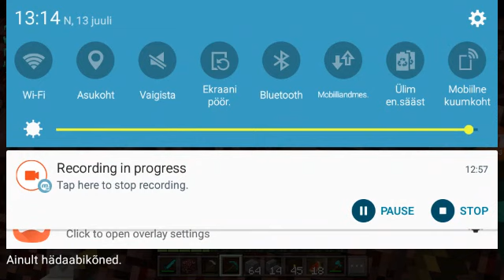Minecraft pe ep 14 farmine teeme prügikasti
Like saad iron blocki pane sub saad teemant blocki komenteeri saad coldblocki coldman serveris  toolbox äpp